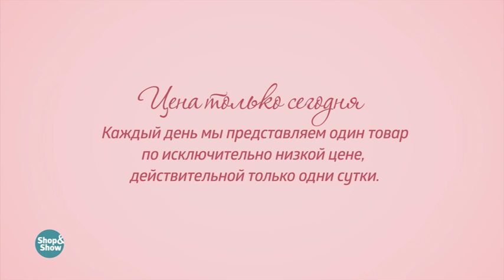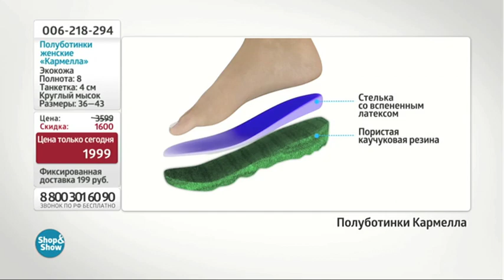Полуботинки женские «Кармелла». Shop & Show (Обувь)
[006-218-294] Полуботинки женские «Кармелла» (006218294)